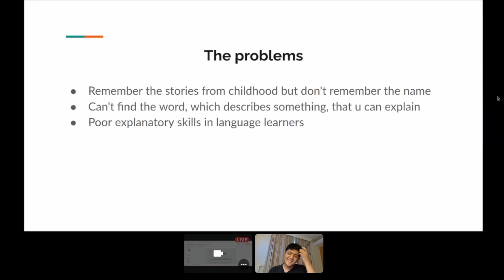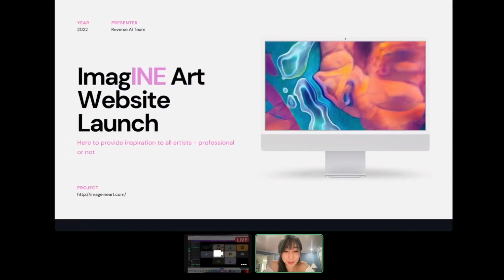Cohere Hackathon #1 | Summary Video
The first Cohere Hackathon in LabLab.ai was a huge success!🤩 We had over 500 AI enthusiasts enrolled from all over the world, and the quality of the submissions was outstanding!

Each of the 12 projects was simply incredible🔥 Many thanks to everyone for a super productive and innovative weekend!

Special congratulations to the winning teams:

🏆 First place: team Turing
🏆 Second place: team NoName_titans
🏆 Third place: team Ireka

We would like to thank all of the participants for their hard work and dedication. We look forward to seeing what you all come up with next time! 🤍

Our sincere thanks also go out to the Cohere team who made this event possible! Last but not least, we would like to thank wonderful New Native founders: Mathias Åsberg and Paul Czech